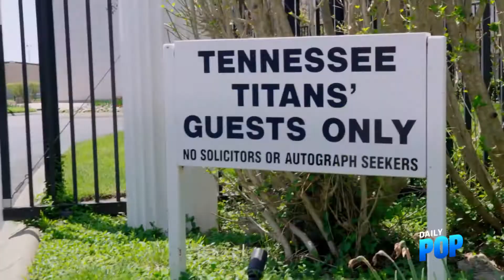We Schooled E Daily Pop! Hosts on the Dairy-Free Lifestyle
We're on E Daily Pop! Watch our executive director Dotsie Bausch alongside S4G dietitian Cynthia Sass school these talk show hosts on the benefits of a dairy-free, plant-based diet. Even after watching "The Gamechangers" documentary, both hosts were skeptical at the start. We won them over with science, confidence, and incredible-tasting meals. Check out the clip and expect to see a lot more of Switch4Good in your favorite media outlets.

DAILY POP AIRS WEEKDAYS AT 12PM ET/PT ON E!